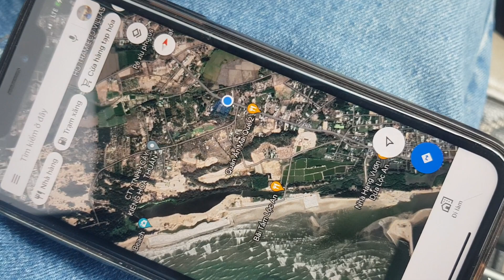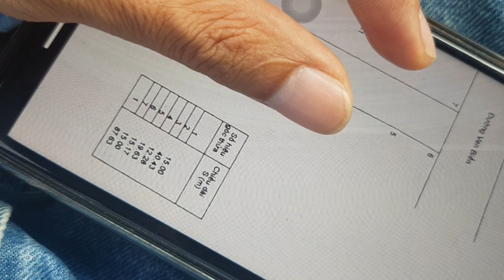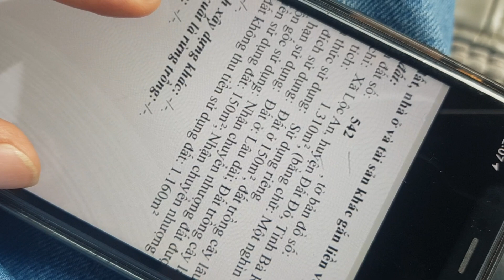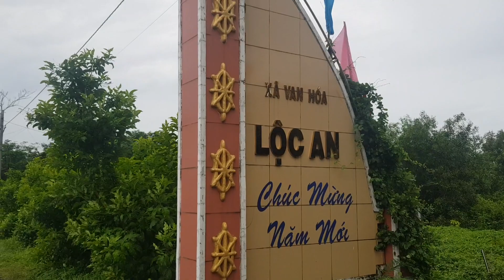NVT2097 Đất thổ cư Mặt Tiền ven biển Lộc An chỉ 8,5tr/m2 có thổ cư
NVT2097 Bán 1.310m2 lô đất đẹp, có thổ cư MT ven biển Lộc An, Đất Đỏ, Bà Rịa - Vũng Tàu.
- Diện tích: 1.310m2, có 150m2 thổ cư.
- Tiện ích: Lô đất đẹp có chiều ngang mặt tiền rộng 15m, gần đường Vũng Tàu - Bình Châu, gần cổng chào Lộc An, cách biển 600m.
- Đất đẹp vuông vức, đường nhựa rộng 3 ô tô tránh nhau, khu dân cư, gần đó có quán cà phê Bảo Trang, thích hợp đầu tư, kinh doanh.

Mr Vũ 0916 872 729 Zalo
Trân trọng!!!
Xem thêm nhiều thông tin'

: bdsthiennhan, bannha, bannhavungtau; bandatvungtau, ban_nha_vung_tau, ban_dat_vung_tau; nhà_vườn_đẹp, san vuon dep, # vuon trai cay#,